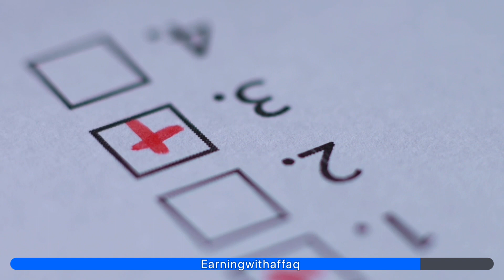A Step-by-Step Guide To Online Earning Without Investment | money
Online Earning in Pakistan | Top 5 Ways to Make Money from Home |